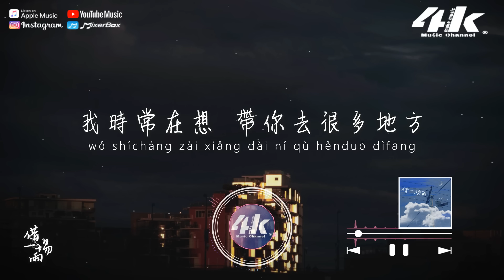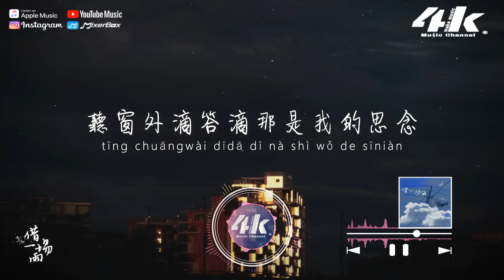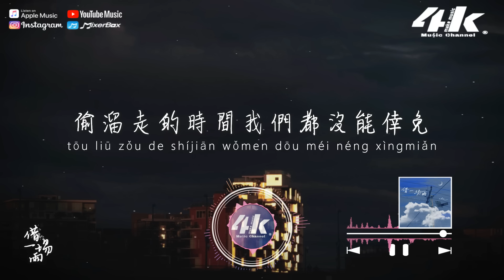en - 借一場雨『我想藉一場雨落在你的屋簷 聽窗外滴答滴那是我的思念，等雨過晴天就消失不見。』【高音質|動態歌詞Lyrics】♫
►4KMusicMake◀

我時常在想 帶你去很多地方
太多事想和你分享 但你不在旁
街上人來人往 每個人影子都一樣
背靠樹乘著涼 說著成長裡的謊

還記得你愛的那首歌
我已經學會怎樣唱了
我們擁有過 卻選擇放手
眼看著你走了

我想藉一場雨落在你的屋簷
聽窗外滴答滴那是我的思念
等雨過晴天就消失不見
風乾我回憶裡潮濕的碎片

就借一場雨淋濕我的雙眼
不想被你看清難過那麼明顯
偷溜走的時間我們都沒能倖免

眼看著你走了

/音樂製作/
演唱 : en
作詞 : 王貝貝 作曲 : 黃成成
編曲 : 陳林len 製作人 : 黃成成
吉他 : 楊春 和聲 : 馮旖旎
混音/母帶 : 潘君明
封面設計 : 米一嗷
製作公司 : C.Z Music
出品人 : 凌聯興 監製 : 沈峻峻
統籌 : JinJin /陳鵬鈔

/影像製作/
場景 : 陰天
格式 : 1080pHD.60hz
製作 : 4K Music Make
封面設計 : 4K Music Make
Artwork by : Matt Tsai
00:00 借一場雨
01:04 ​(Refrain) 我想藉一場雨落在你的屋簷